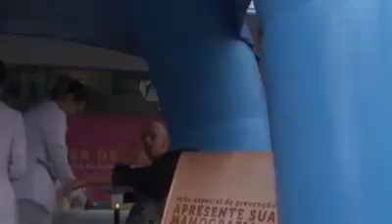Lançamento ação outubro rosa em Tubarão